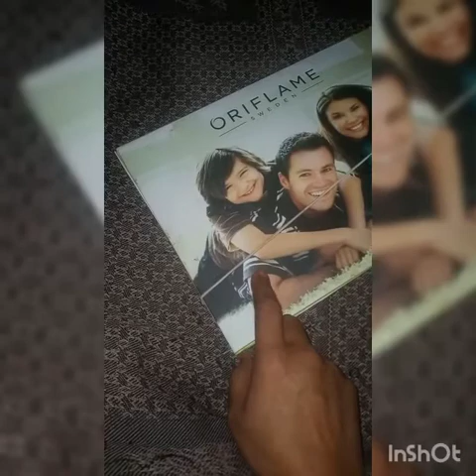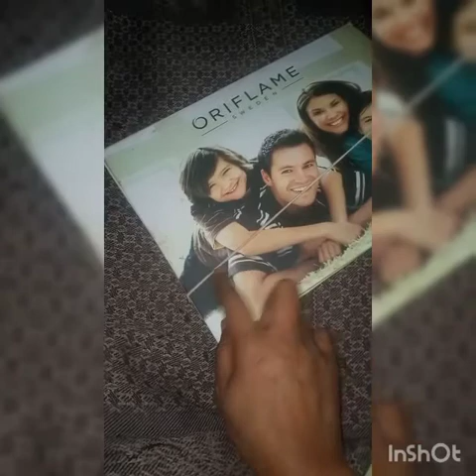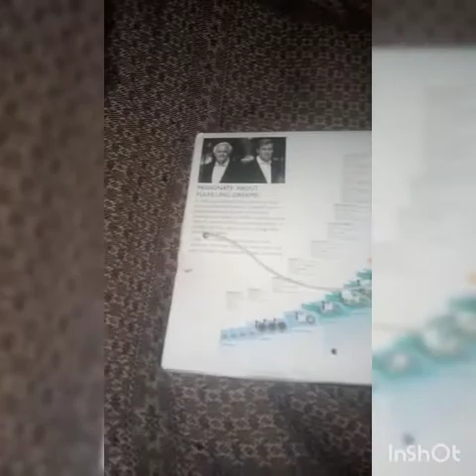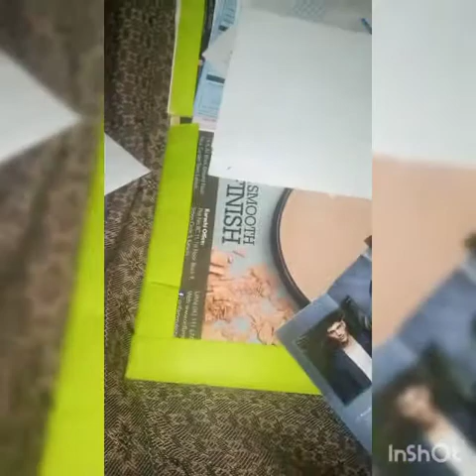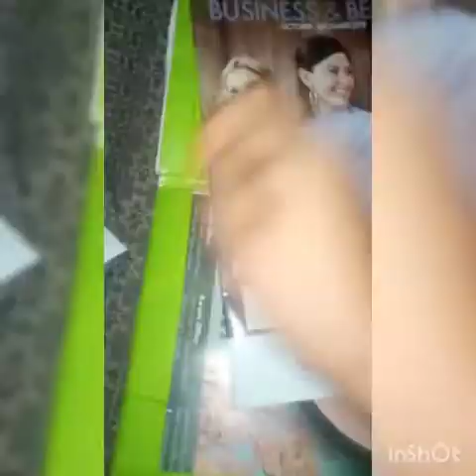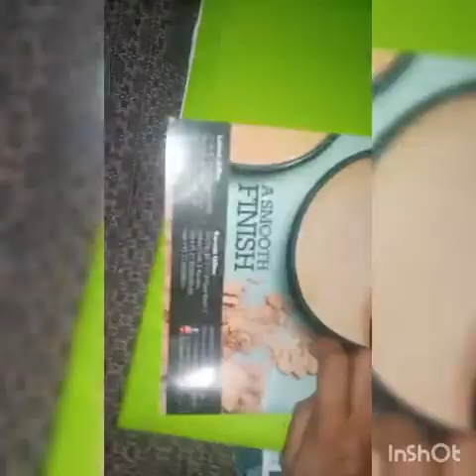Oriflame statir kit